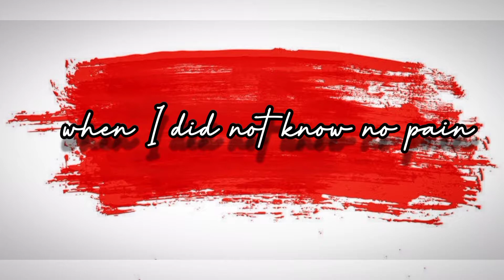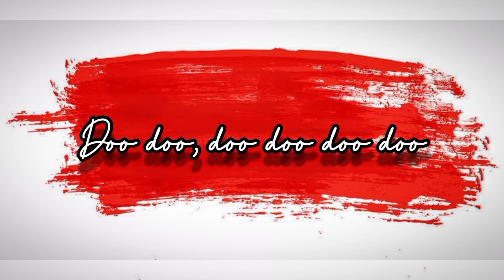Maroon 5 memories lyrics|WATER MARK STATUS|if you LIKE VIDEO SUBSCRIBE AND LIKE VIDEO COMMENT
Credit
Orginal:Maroon 5